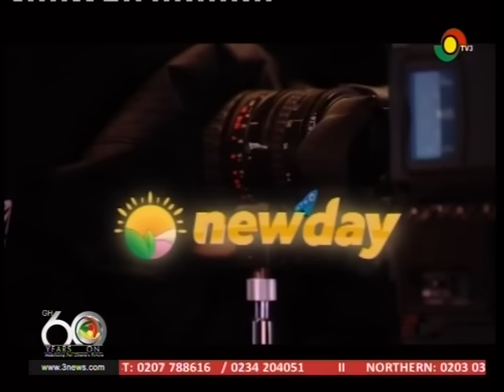Daily Rant - 20/03/2017